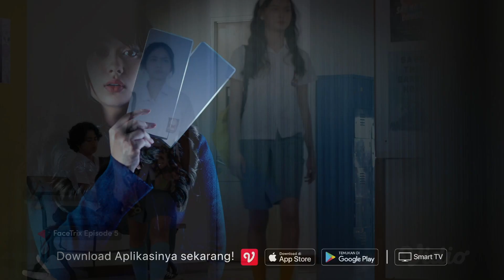FaceTrix | Cuplikan Eps. 5 | Rebecca Klopper, Naufal Samudra, Bastian Steel | Vidio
Molly didekati oleh Glenn dan itu membuat Patrice serta Kayla jadi makin curiga. Ray memberi mereka sebuah petunjuk. Patrice dan Kayla makin penasaran. Kira-kira mereka bakal nemuin rahasianya Molly gak yah?

Penasaran? Nonton serunya VidioOriginal FaceTrix hanya di Vidio!

Nonton VidioOriginal​​​ seru lainya di sini